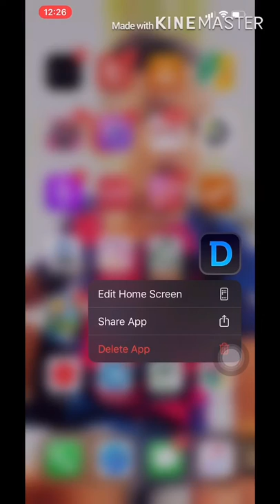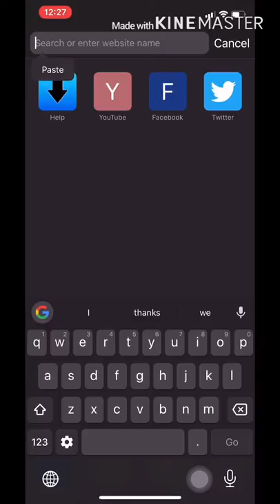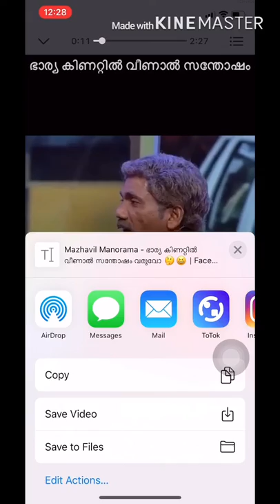How to download Instagram Facebook video in iPhone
Iphone app